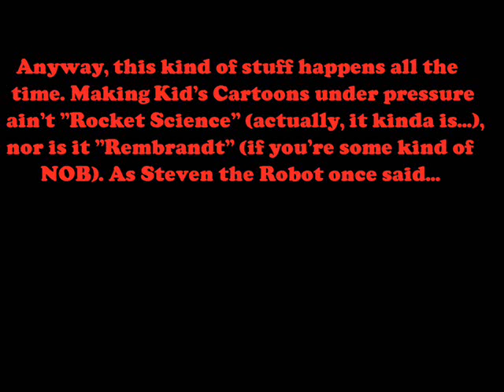Story for Steven Face Revealed (Cuts & Facets "Zero" Episode)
The First Time we did this!